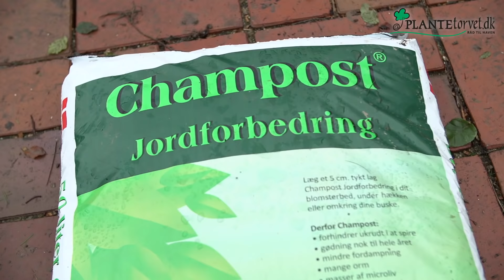Plantning af bøgehæk (Stor Guide) - Sådan planter du en flot bøgehæk i haven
Se vores udvalf her Der er mange udfordringer når man skal plante en bøgehæk. Vi viser i denne video en flot guide til hvordan du skal plante din næste bøgehæk. En god guide til plantning af bøgehæk, så du får succes med hækbøgen.